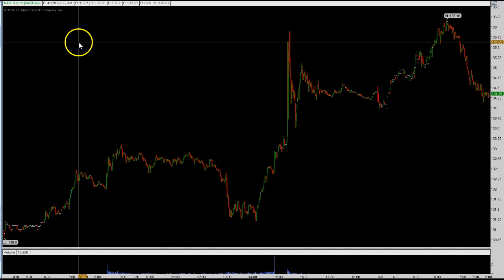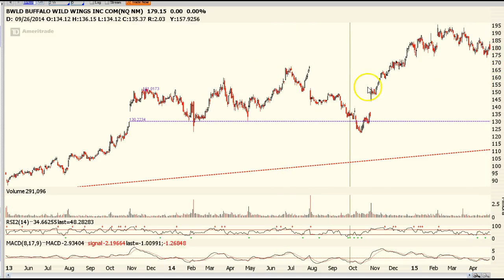Tuesday Morning Market Minute